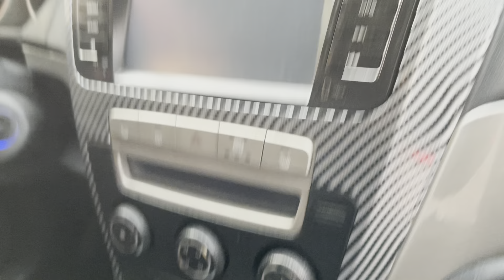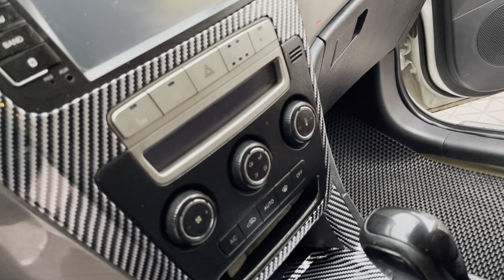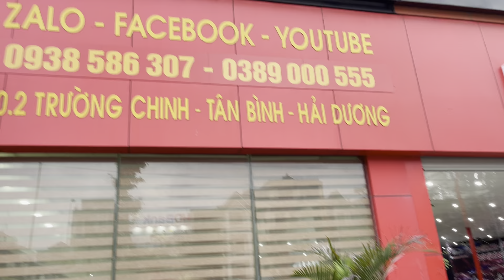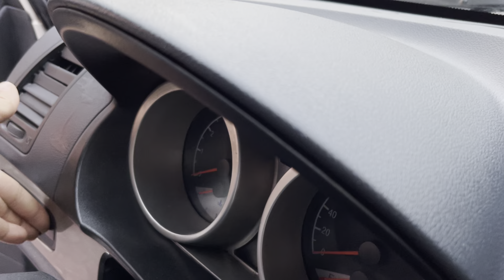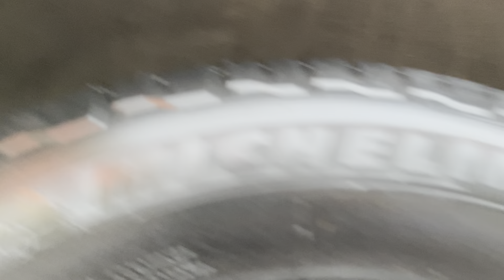Trc e hay bán tầm 300 , bây giờ dưới nhiều cũng đc.. chốt alo e nhé !